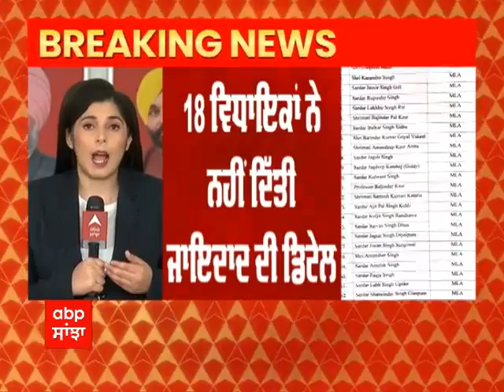Big Breaking : ਵਿਧਾਇਕ ਹੀ ਨਹੀਂ ਮੰਨ ਰਹੇ ਵਿਧਾਨ ਸਭਾ ਦਾ ਕਾਨੂੰਨ,ਵੇਖੋ Mla's ਦੀ ਅਣਗਹਿਲੀ